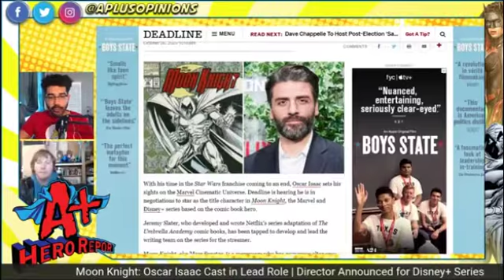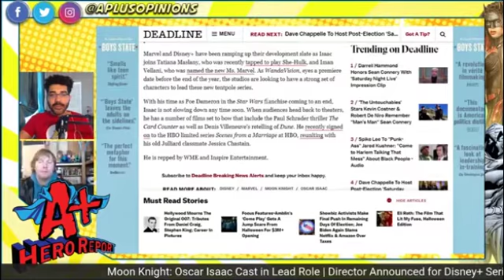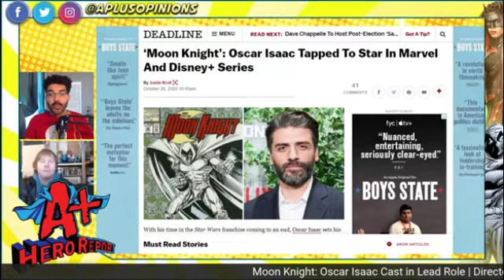Moon Knight Gets Cast! Oscar Isaac lands lead role, Joins the MCU! - A+ Hero Report HIGHLIGHT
A+ Hero Report HIGHLIGHT! Stewart and I discuss news of Oscar Isaac being cast as Moon Kniht. Enjoy the highlight and join us every Sunday @ 11am CST for our LIVE show!